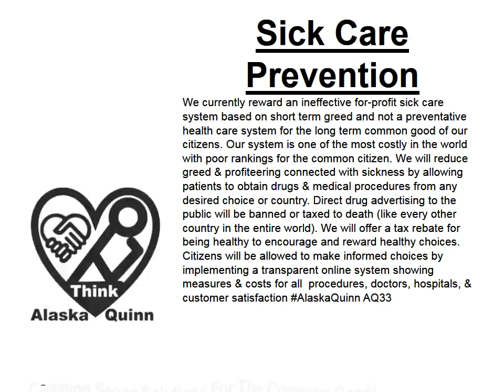Sick Care Prevention AQ33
Sick Care Prevention: We currently reward an ineffective for-profit sick care system based on short term greed and not a preventative health care system for the long term common good of our citizens. Our system is one of the most costly in the world with poor rankings for the common citizen. We will reduce greed & profiteering connected with sickness by allowing patients to obtain drugs & medical procedures from any desired choice or country. Direct drug advertising to the public will be banned or taxed to death (like every other country in the entire world). We will offer a tax rebate for being healthy to encourage and reward healthy choices. Citizens will be allowed to make informed choices by implementing a transparent online system showing measures & costs for all procedures, doctors, hospitals, & customer satisfaction AlaskaQuinn AQ33